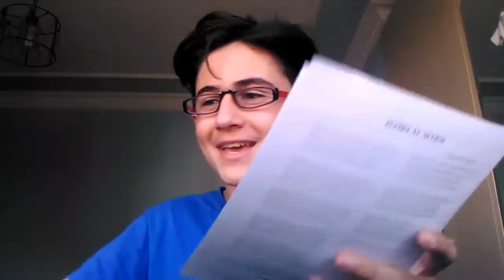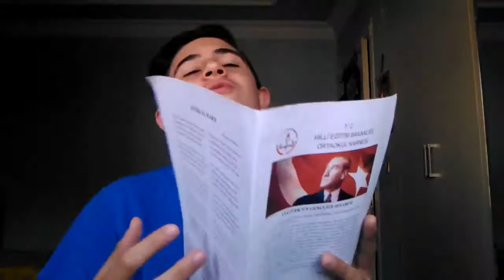Liselere Göre Karne Günü Yaşananlar (Vine)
Video mizah amaçlı olup benzetme içermektedir, hiçbir videomuzda milli ve dini değerlerimize saygısızlık içeren ögeler bulunmamaktadır! Lütfen bunları göz .

Ben Samet Ak Bugün İlkokul , Ortaokul ve Lisede Karne Günü Heyecanı videosuyla karşınızdayım.Bu tarz videoların gelmesini istiyorsanız videoyu beğenmeyi .

bahsettiğim kanal

Kendi çapımızda eğlenmek amaçlı videolar çekiyoruz.Desteklerinizle daha iyi videolar geleceğinden emin olabilirsiniz.Daha amatörüz bu işte.Hatalarımız .

Yepyeni Efsane bir video ile karşınızdayım. Bugün ki videomda Takdir Belgesi Alınca Ailemin Tepkisi !! (İlkokul-Ortaokul-Lise) Vine yaptık. Eğlenceli ve komik bir .